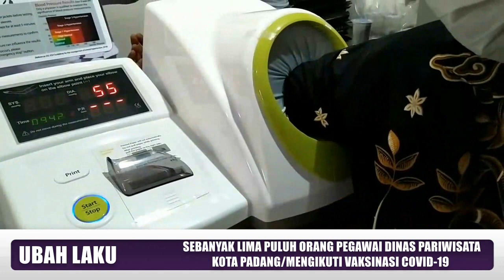ASN DINAS PARIWISATA SUMBAR JALANI VAKSIN TAHAP DUA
DENGAN BERPAKAIAN ALAT PELINDUNG DIRI LENGKAP/ SEJUMLAH PETUGAS KESEHATAN KOTA PADANG MEMBERIKAN VAKSINASI COVID-19 TAHAP KEDUA KEPADA LIMA PULUH ORANG PNS DAN PETUGAS LAPANGAN DI LINGKUNGAN DINAS PARIWISATA KOTA PADANG/ SUMATRA BARAT/ PADA JUMAT PAGI//

SEBELUM DI SUNTIK VAKSIN/ PULUHAN PEGAWAI DI CEK KESEHATAN TERLEBIH DAHULU DAN MENGISI DATA PEMBERIAN VAKSIN TAHAP KEDUA/ TENTUNYA DI BUKTIKAN DENGAN KARTU TANDA TELAH DIVAKSIN TAHAP PERTAMA//

PEMBERIAN VAKSIN INI MERUPAKAN PROGRAM PEMERINTAH UNTUK MEMBENTUK KEKEBALAN KELOMPOK GUNA MENCEGAH PENULARAN COVID-19//

SELAIN ITU/ JUGA MENINGKATKAN KINERJA DAN KEPERCAYAAN DIRI PETUGAS DALAM BEKERJA/ KARENA SUDAH ADA KEKEBALAN DI DALAM DIRI MEREKA//

KEGIATAN VAKSINASI TETAP MENERAPKAN PROTOKOL KESEHATAN YAKNI MENCUCI TANGAN/ MEMAKAI MASKER/ DAN MENJAGA JARAK// DENGAN ADANYA VAKSINASI COVID-19 DI LINGKUNGAN DINAS PARIWISATA INI JUGA MEMBANTU PEMERINTAH DALAM UPAYA PERCEPATAN VAKSINASI DI KOTA PADANG MENCAPAI ANGKA 70 PERSEN//

SOT: ARFIAN/ KADIS PARIWISATA KOTA PADANG

MESKI MENGAKU ADA BEBERAPA YANG TAKUT DI SUNTIK VAKSIN/ TAPI DEMI MENGURANGI DAMPAK PENULARAN VIRUS COVID -19/ PEGAWAI DINAS PARIWISATA BERUSAHA MENGHILANGKAN RASA TAKUT TERSEBUT//